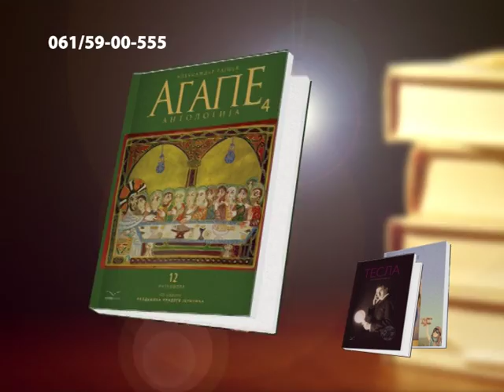Agape izdanja Tesla,Pupin,Jerotic,Gujon-NOVO